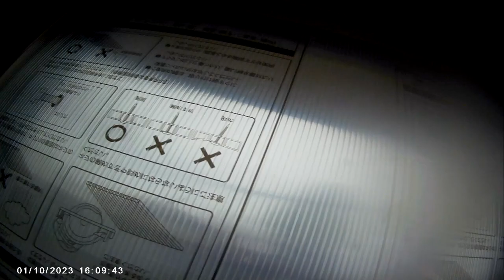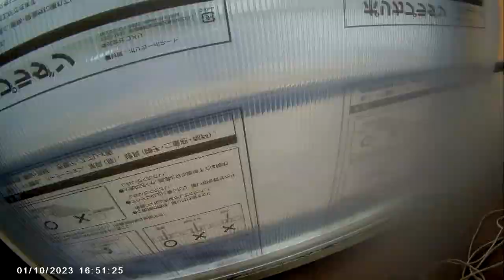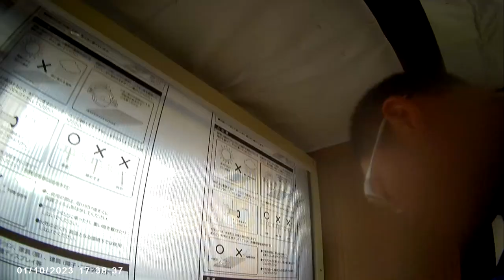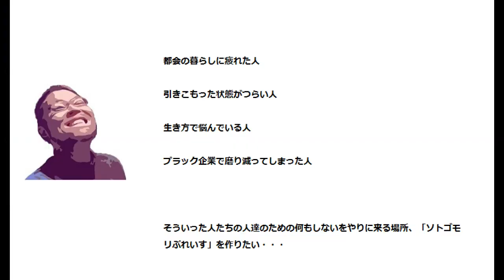【築５０年の空き家を５０万で買ってDIYリフォームする】納屋の整理が終わって今度は二重窓の設置に取り掛かる